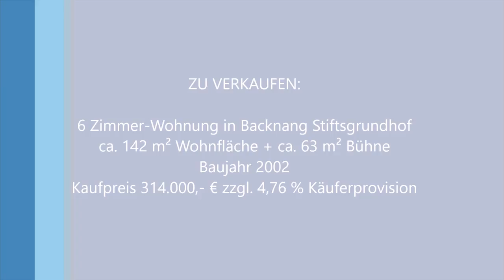VERKAUFT * 6 Zimmer-Wohnung * Backnang Stiftsgrundhof * Kappler Immobilien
Erfolgreich verkauft: 6 Zimmer-Wohnung in Backnang Stiftsgrundhof. Zentral gelegen zwischen Backnang Maubach und Nellmersbach. Wir verkaufen auch Ihre Immobilie. Kappler Immobilien. DER ANDERS-MAKLER.